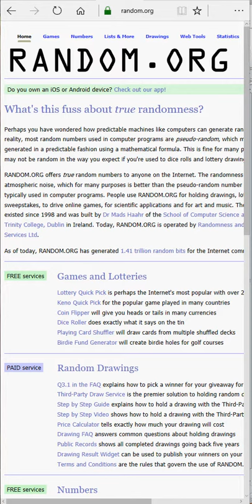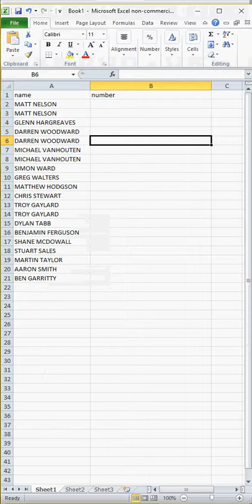mojoballs 15 01